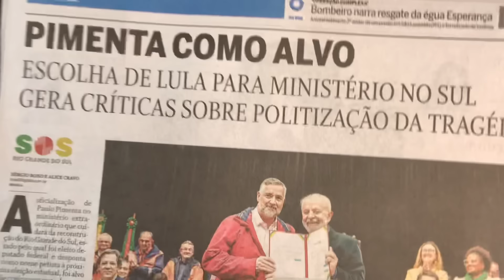CHILIQUES INÚTEIS! BOLSONARISTAS APROFUNDAM INSANIDADES E ATAQUES! PIMENTA E OS ESTÚPIDOS ATAQUES!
16/05/24 - COISAS ACONTECEM
TEM GENTE PIRANDO PERIGOSAMENTE
SIGAMOS